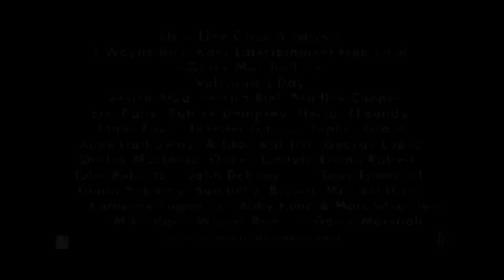Valentines Day- Official Trailer (HQ)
Starring:

Taylor Lautner ...Tyler Harrinton

Bradley Cooper ...Holden

Anne Hathaway ...Liz

Taylor Swift ...Felicia

Jessica Biel ...Kara Monahan

Jessica Alba ...Morley Clarkson

Jamie Foxx ...Kelvin Briggs

Ashton Kutcher ...Reed Bennett

Julia Roberts ...Kate

Jennifer Garner ...Julia Fitzpatrick

Emma Roberts ...Grace Smart

Topher Grace ...Josh Morris

Patrick Dempsey ...Harrison Copeland

Joe Jonas ...Morley Clarksons dog / voice

Eric Dane ...Sean Jackson

George Lopez ...Alphonso

Queen Latifah ...Erin Patusi

Shirley MacLaine ...Estelle

Christine Lakin ...Heather

Carter Jenkins ...Alex O'Bannon

Hector Elizondo ...Edgar
Gishel Rafael

Jack McGee ... (unconfirmed)

Wendi McLendon-Covey ...Police Woman

Sandra Taylor

Anna Kulinova ...Bulgarian Girl

Kathryn Le ...Connie

Jonathan Morgan Heit ...Tough Franklin

Roberta Valderrama ...Chola